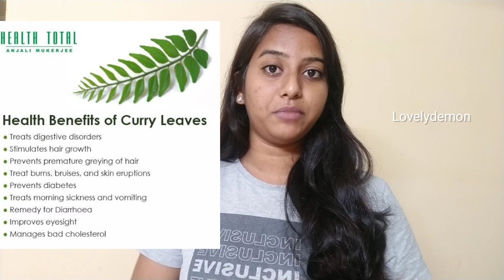Natural hair pack at home| Stops hairfall in 7 days😍|Long and shiny hair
Hey guys...The demon is back with a new content.watch completely and support me just the way you do💗

Ingredients:
1.Curry leaves (karivepaku)
2.Neem leaves(vepakulu)
3.Hybiscus leaves (mandhaaram aakulu)
4.Henna leaves (Gorintaku)
5.Curd(Perugu)
6.Honey(Thene)
7.Aloe vera gel(kalabandha gujju)

note: Aloevera gel is an optional ingredients and you must think of your hair reaction before using it.

If u haven't followed my Instagram page yet here is the link to follow

If u haven't watched my previous videos please watch ❤️❤️